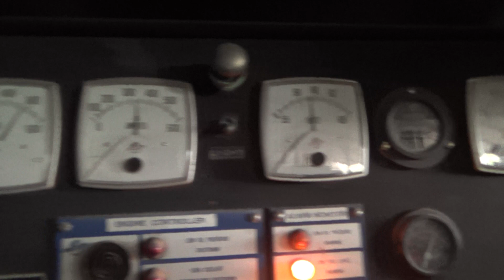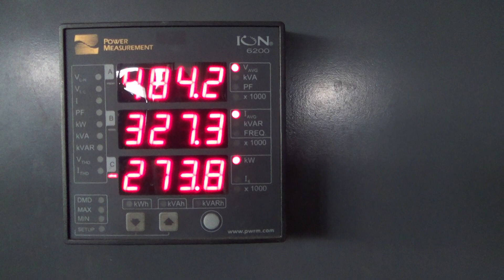Used- Detroit Diesel 300 kW standby diesel generator set - Stock # 45432004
Used- Detroit Diesel 300 kW standby diesel generator set, Detroit Diesel 6V-92GDTA-300 engine, SN-135276/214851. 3/60/277/480V. 500 Amp main-line circuit breaker. Battery charger. Weather enclosure. Approx 225 gallon sub-base fuel tank. 1651 hours. Passed load test 5/12/2014.